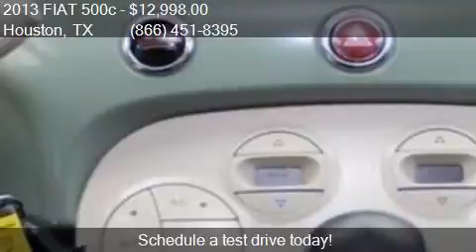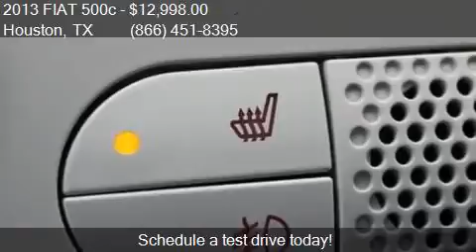2013 FIAT 500c Lounge 2dr Convertible for sale in Houston, T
This 2013 FIAT 500c Lounge 2dr Convertible is for sale in Houston, TX 77598 at Texas Auto South.

Engine: 1.4L I4
Transmission: Automatic 6-Speed
Color: Verde Oliva (Olive Green)
Mileage: 23805
Contact Texas Auto South 16200 Hwy 3 Houston, TX 77598 to test drive this 2013 FIAT 500c Lounge 2dr Convertible today.